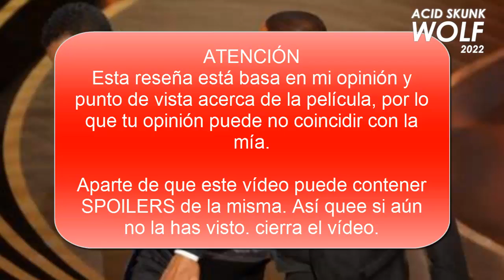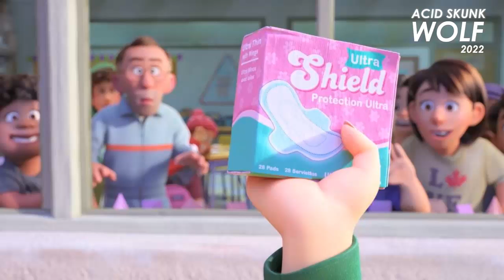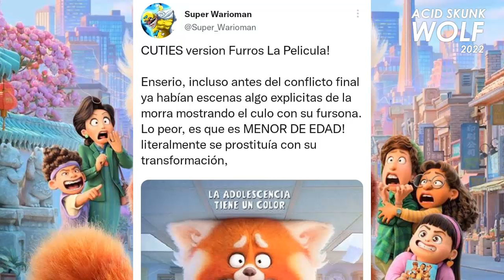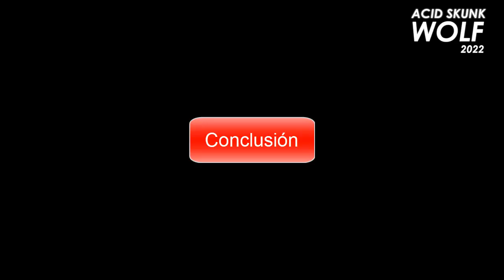La pubertad te vuelve furro | Turning Red (Reseña)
Hora de ver la nueva película de Pixar donde nos muestra la pubertad de una manera muy peluda

Canciones:
NEFFEX - Something You Could Never Own